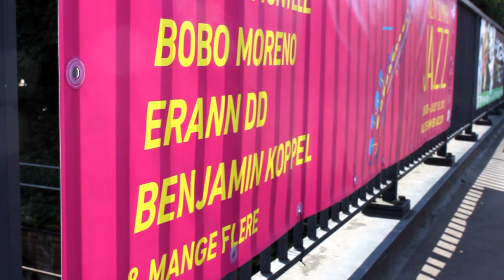Crazy street musicians smash saxophone - Valby Summer Jazz promo video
Saxophone player Benjamin Koppel & actor Alexandre Willaume as street musicians at Valby train station, Copenhagen.
Promo video Valby Summer Jazz 2013.

Valby Summer Jazz is a ten days jazz festival at the highest international level, which takes place every year at the same time as the Copenhagen Jazz Festival.

The festival has within a few years established itself as one of Northern Europe's most distinguished jazz festivals. Artists meet in unique ensembles as the festival opens up for new ways to blend, merge and rethink genres and sounds in jazz.

The concerts take place just outside the center of Copenhagen -- and as always at affordable prices. The festival has integrated a New York concert style offering 2 concerts each night of 80 minutes non-break world class music, to ensure the audience the best possible concert experience.

Valby Summer Jazz is organized by the virtuous saxophonist and composer Benjamin Koppel (DK) and the prominent piano player Kenny Werner (US).

Produced by: Karsten Krambs, Amanda Lau and Cowbell Music